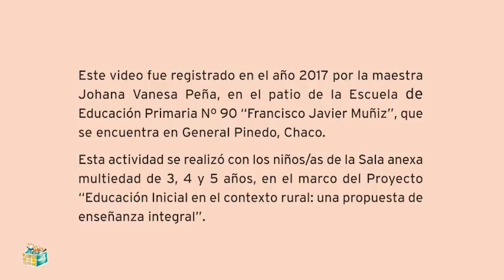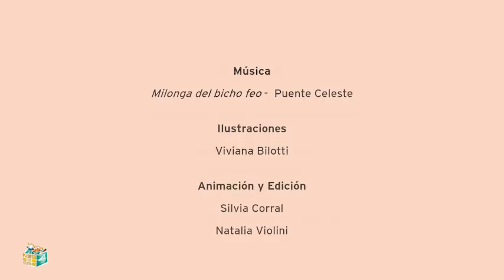Video 2: "La Rayuela. Al cielo y más allá"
La OEI Argentina realiza el lanzamiento de una serie Audiovisual “Prácticas en Juego. Enseñar a jugar en el Nivel Inicial”. La misma comienza con 10 videos que muestran situaciones reales de juego filmadas por maestras de jardines e instituciones que formaron parte de proyectos de capacitación en  diferentes puntos del país.